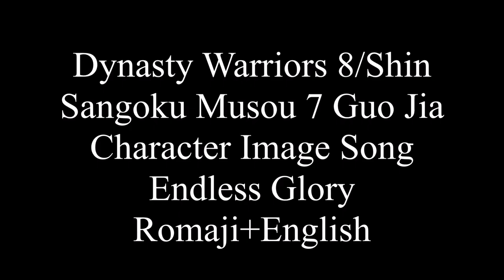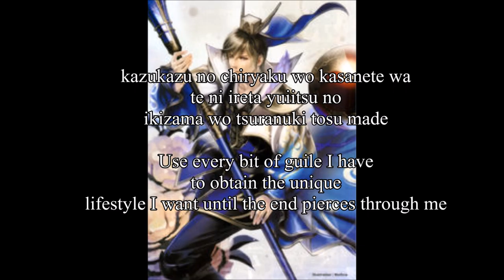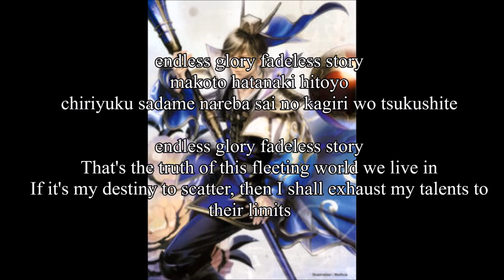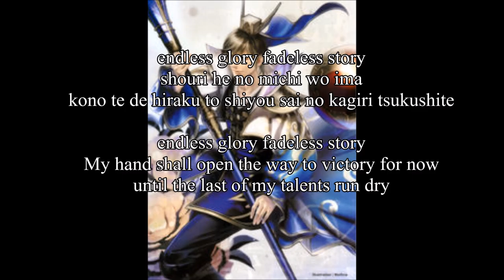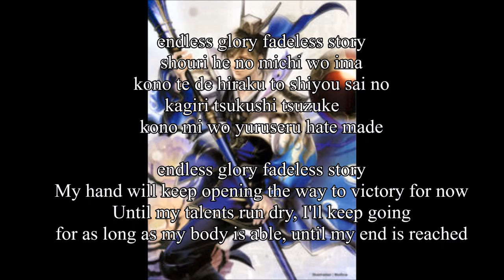Dynasty Warriors Endless Glory (Guo Jia) Romaji + English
Guo Jia's Character image song
Property of Koei Tecmo Co LTD